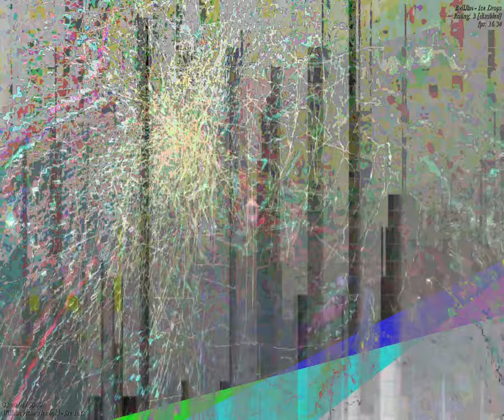[EPILEPSY WARNING] Movie 23 09 18 07h47m35s